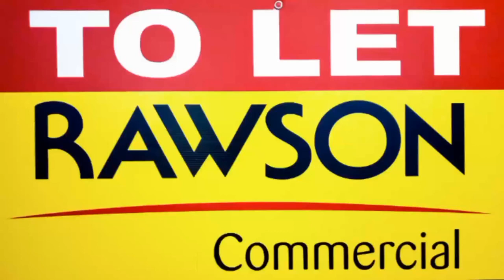R11 250/pm - Unit 8, Frazzitta Business Park, Cnr of Koeberg Road & Freedom Way, Montague Gardens